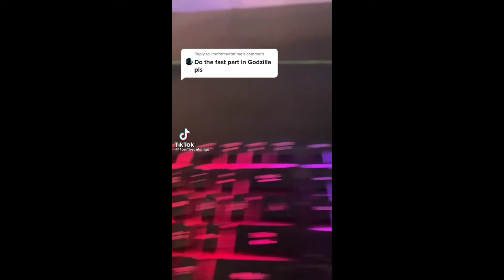try not to laugh but it's not funny | 1